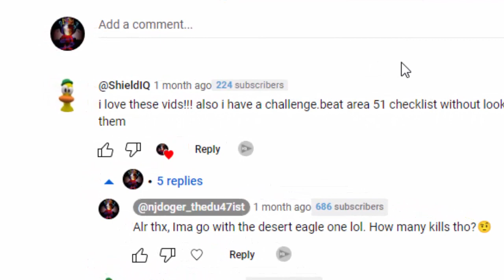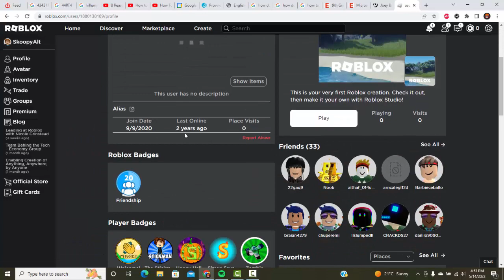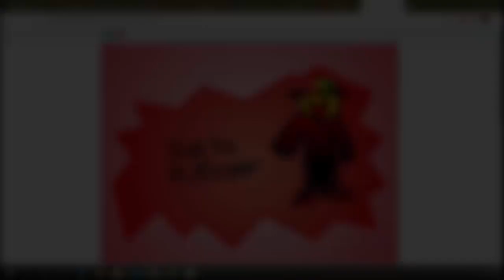Area 51 Alt Account Desert Eagle Only Challenge!(Challenge No.29)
Hello guys, it's NJDoger and in this video, I use my infamous alt account, "SkoopyAlt" to demolish 30 killers using only the desert eagle! Btw SkoopyAlt is mad poor so basically, he got no swank y'know. No gamepasses. Weak ahhh